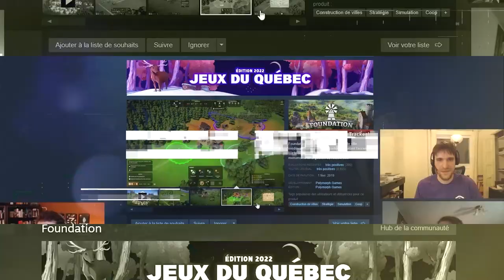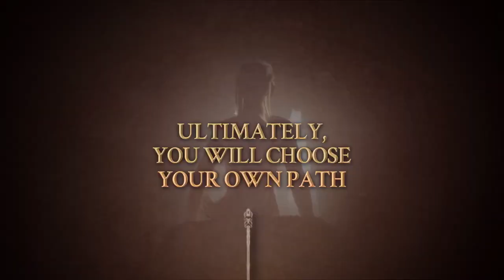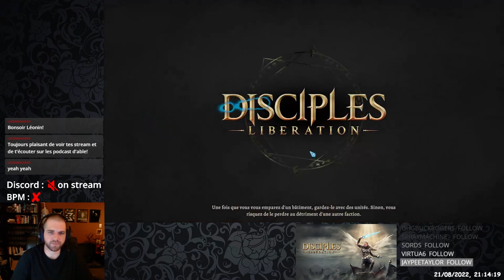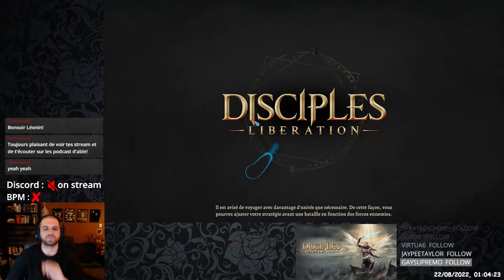Let's Play : Disciples: Liberation (Frima Studio, 2021)